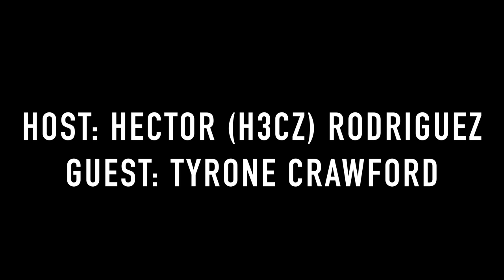Tyrone Crawford | Player for the Dallas Cowboys | The Eavesdrop Podcast Ep. 24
Seagate: Seagate.com

1:28 Tyrone bringing the sports world to the gaming world
3:45 What is Moon Crickets? (Tyrone's Team)
5:19 What games does Tyrone play?
6:03 Hecz on playing games with friends
8:30 Who is Tyrone today?
9:40 Hecz on why he started the podcast
10:30 Tyrone on the difficulty of playing football coming out of Canada
12:15 How opportunities align with skill
13:12 NFL Scouting in Canada
14:30 How tall was Tyrone in 6th grade?
14:45 What was it like being bigger than the average kid?
 16:45 men not being able to talk to women in today's age, spitting game
18:45 How was catholic school for Hecz and Tyrone? (Stories)
23:00 Tyrone on are all Canadians polite?
24:24 How did Tyrone decide on what sport to play?
25:20 How did Tyrone get recruited into the NFL?
27:20 What did highschool do for Hecz?
29:30 Will Hecz and Tyrone send their kids off to college?
31:30 Hecz on colleges exploiting athletes
32:25 Hecz and Tyrone on raising daughters
35:55 Tyrone on going through JUCO at Bakersfield and then going to Boise State
36:48 What could the leage do to help with head injury?
39:30 Tyrone on injuries and his physical abilities
41:00 Would Tyrone let his son play football?
42:20 Does the NFL have control over what players do outside of football?
What does Tyrone want to do after football?
44:45 Hecz and Tyrone on being an entrapenour
48:50 What is Tyrone allowed to do outside of the NFL?  Streaming?
51:40 What is Moon Crickets? How does gaming keep people connected?
56:05 How many of the Cowboys play Call of Duty?
57:30 The age old debate (Xbox vs PS4)
59:55 What is the hardest part about being in the NFL?
1:02:09 What is it like playing in the NFL? Playing in stadiums/huge crowds
1:04:40 What does Tyrone plan to do with Moon Rockets?

MUSIC
By Producer: JTBS